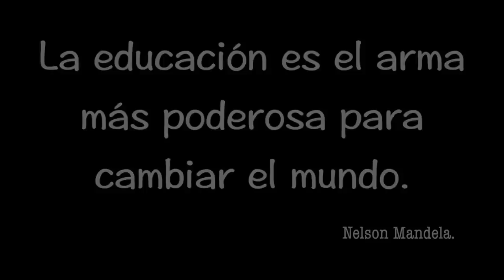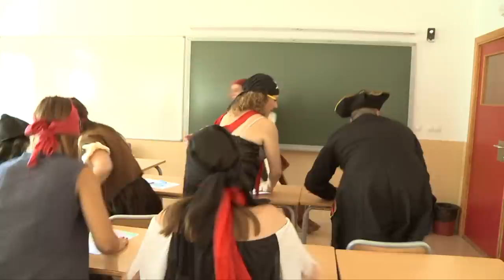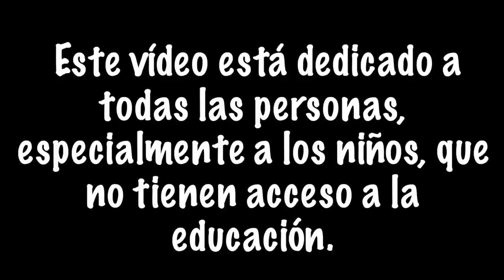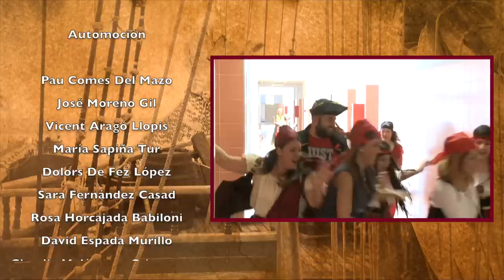PIRATAS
No dejes nunca de aprender... Aunque seas un PIRATA.
Comunicación oral y gestual.
El lenguaje del cuerpo.
Comunicación y Atención al Cliente.
Comunicació i Atenció al Client
Película de estreno
The best film
La mejor película
El mejor vídeo
Vídeo promocional del Módulo Profesional de Comunicación y Atención al Cliente
Vídeo promocional del Mòdul Professional de Comunicació i Atenció al Client

Han participado:

Amed Bartolo Quispe
Tamara Canet Dolz
Dolors De Fez López
Marcos Escrivá Arlandis
Sara Fernández Casad
Cristina Ferrer Biendicho
Rosa Horcajada Babiloni
Claudia Malásquez Crisostomo
Marta Martínez González
Mónica Montenegro Silveira
Knarik Muradyan
Lluis Nicolau Sanz
Vicent Ribes Barberá
Karolina Rimsaite
Alba Vargas Monzón
Patricia Vila Paredes

Apoyo logístico:
Pepa Castelló Sellés
Mar Francisco Robledo
Inés Robledo Pérez

Cámara de
Vídeo:
Salvador Mortes

Cámara de
Fotos:
Mar Francisco Robledo

Logística
Transporte:
Paco Vila Vila

Logística,
Materiales y
Colaboración:
Departamento de
Educación Física

Departamento de
Automoción

Pau Comes Del Mazo
José Moreno Gil
Vicent Aragó Llopis
María Sapiña Tur
Sara Fernández Casad
Rosa Horcajada Babiloni
David Espada Murillo
Claudia Malásquez Crisostomo
Patricia Vila Paredes
Vicent Colechá Benito
Familia Caurín
Gabriel Marqués Martín
Inma Sisternes Aguilar
Marien Molina Ferrer
Tiana Tortosa García
Ana María Mira Escribano
Eva María Martínez Alonso

¡Gracias!

A mis alumnas y alumnos
del Ciclo Formativo
de Administración y Finanzas
por su implicación y
participación

Idea original,
Dirección,
Participación
y Montaje:

Enrique Francisco Botella

IES Joan Fuster de Sueca
- Valencia -

- Los actos de
mala educación en clase
están basados en
hechos reales -

Las bandas sonoras de la película de PIRATAS son una fuente inagotable de inspiración...

La Isla del Tesoro
La Isla de las Cabezas Cortadas
Hook
La Mujer Pirata
El Temible Burlón
Peter Pan
Capitán Blood
El Cisne Negro
The Crimsom Permanent Assurance
La Figlia del Corsaro verde
The Buccaneer (Los Bucaneros)
Della Malesia (Los Piratas de la Malasia)
Blackbeard The Pirate (El Pirata Barbanegra)
El Halcón del Mar
Morgan, el pirata
Capitán Diente de Sable y el Tesoro de Lama Rama
Películas de Piratas
Inspiración vestuario:
Jack Sparrow
Recomendación:
Todos los libros de Paulo Coelho, sobre todo EL ALQUIMISTA, ejemplo de superación.